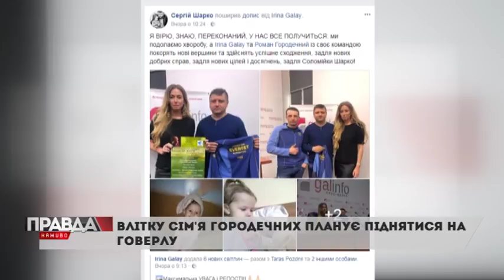Львів'янин наважився кинути виклик найвищій вершині світу!